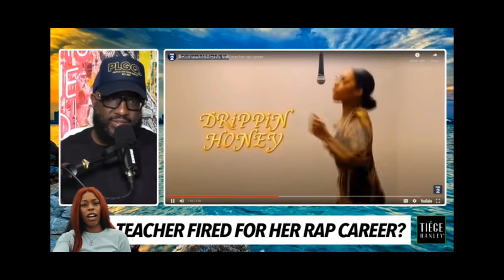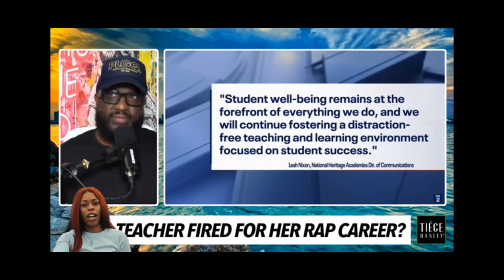DETROIT WOMAN / TAYLOR TEACHER FIRED SHE WANT TO BE The Next SEXYY RED😂😂 I CANT MAKE THIS UP